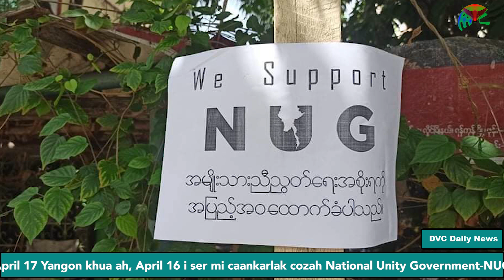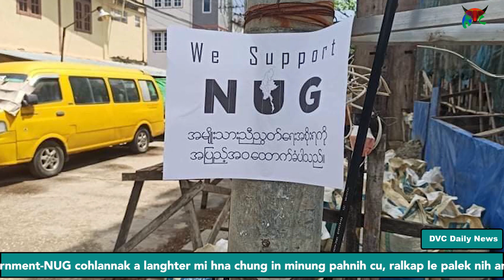DVC News (April 17)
- NUG Vice President Duwa Lashi La nih, "NUG cu ral a tu ding mi kan si," tiah a chimnak le ni 100 ah vawleipi nih NUG a cohlan nakding kan i zuam lai, tiah a chimnak thawng
- Mogok khua ah ralkap nih minung pathum nak tlawmlo meithal in an kah hnanak thawng
- ASEAN Emergency Meeting ah Min Aung Hlaing kai ve aa timhnak thawng
- Ramchung le ramleng kip nih NUG cohlannak an langhternak thawng
- Myanmar ram Kumthar Ni ah thongtla minung 23,000 leng luatter an sinak thawng

DVC_Channel ah thawngpang a ngaitu nan dihlak cung lawmhnak tampi kan ngei.
LaiHolh in nifatin thawnpang kan thlah.